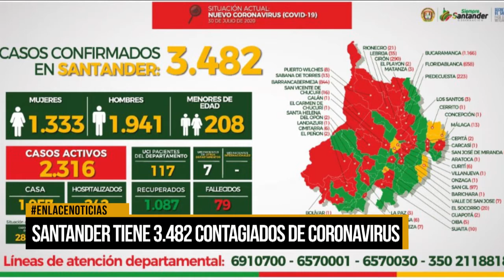Santander llega a 3.482 personas contagiadas de Covid-19